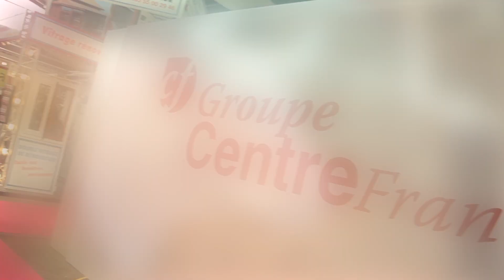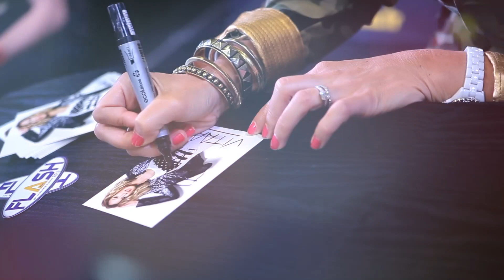FLASH FM - FOIRE EXPOSITION DE LIMOGES 2015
FLASH FM partenaire de la Foire Exposition de Limoges.
10 jours de Foire Exposition sur le studio Flash FM délocalisé avec les interviews de Vitaa, Awa Sy (The Voice 2015), Francky Vincent, ainsi que Miss Haute-Vienne et Miss Limoges